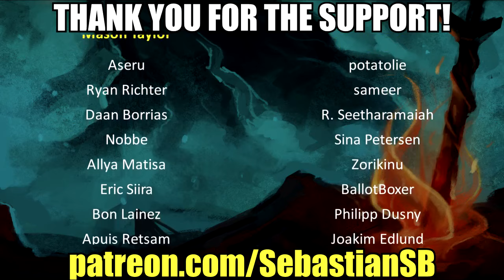Let's Play Borderlands Co-op Part 31 - Armory Assault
Game Description:

Lock, Load, & Face the Madness

Get ready for the mind blowing insanity! Play as one of four trigger-happy mercenaries and take out everything that stands in your way!

With its addictive action, frantic first-person shooter combat, massive arsenal of weaponry, RPG elements and four-player co-op*, Borderlands is a breakthrough experience that challenges all the conventions of modern shooters. Borderlands places you in the role of a mercenary on the lawless and desolate planet of Pandora, hell-bent on finding a legendary stockpile of powerful alien technology known as The Vault.

Role Playing Shooter (RPS) - Combines frantic first-person shooting action with accessible role-playing character progression

Co-Op Frenzy - Fly solo in single player or drop in and out with up to 4 Player Co-Op online for a maniacal multiplayer experience

Bazillions of Guns - Gun lust fulfilled with rocket-launching shotguns, enemy-torching revolvers, SMGs that fire lightning rounds, and tons more

Radical Art Style - New visual style combines traditional rendering techniques with hand-drawn textures to create a unique and eye-catching spin on the First Person genre

Intense Vehicular Combat - Get behind the wheel and engage in intense vehicle-to-vehicle combat